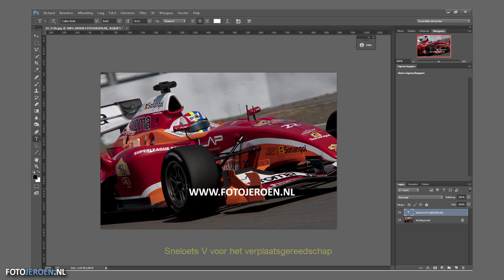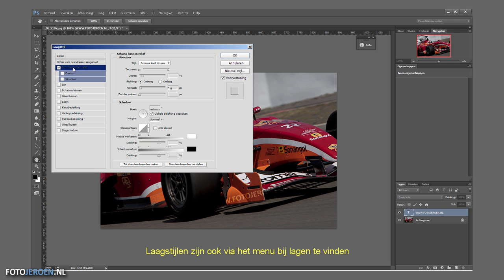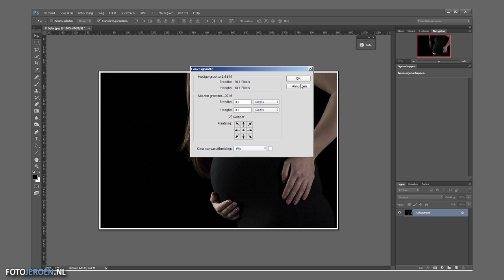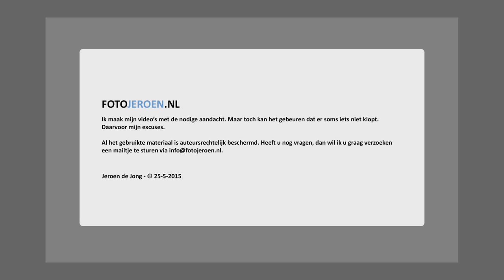Een watermerk aan een foto toevoegen (Photoshop)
Je kunt ervoor kiezen om je foto's te beschermen met een watermerk. En het plaatsen van een watermerk op een foto kun je onder andere met Photoshop.

In deze video laat ik je twee verschillende manieren zien. Eentje waarbij je een watermerk dwars door de foto plaatst en een andere waarbij je eerst een kader om de foto maakt en daar een watermerk in plaatst.